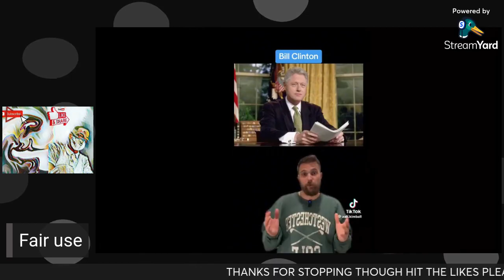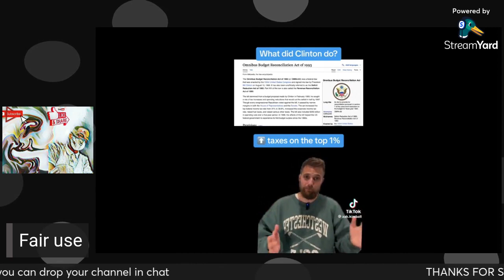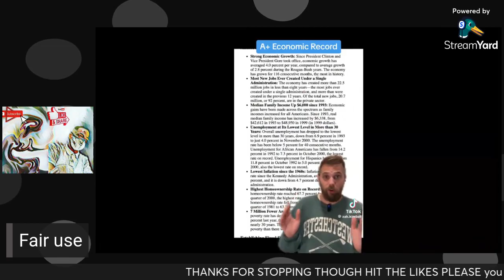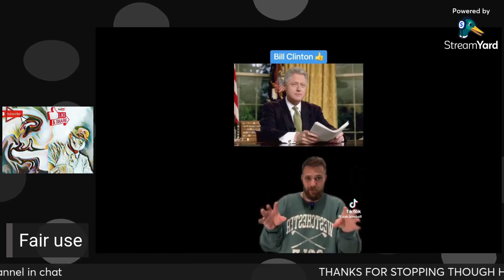Kamala is about that paper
Harris is about to bring the money for everyday folks